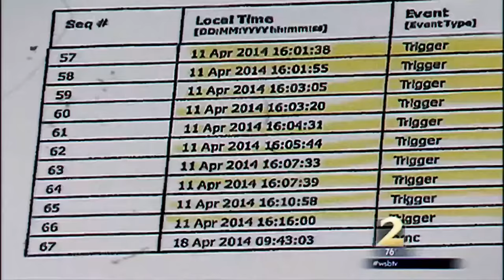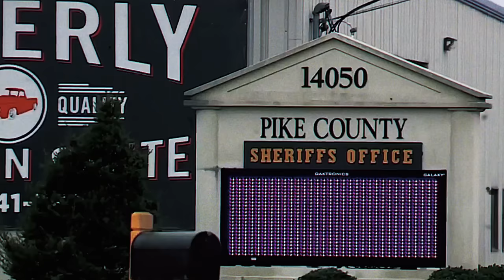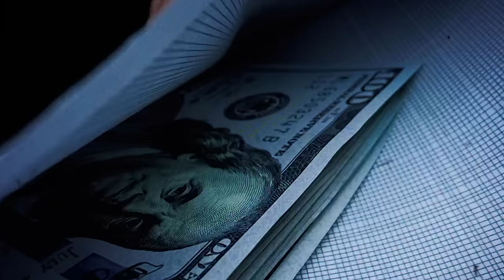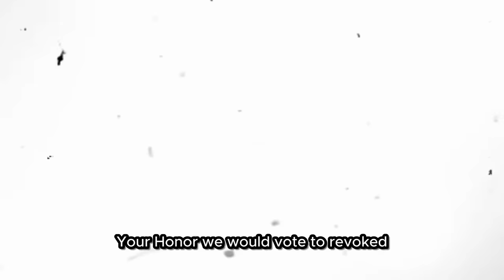5 Corrupt Cops GONE CRAZY In The Courtroom!